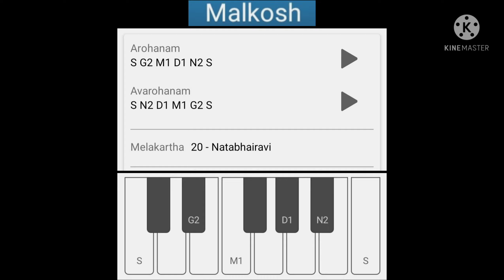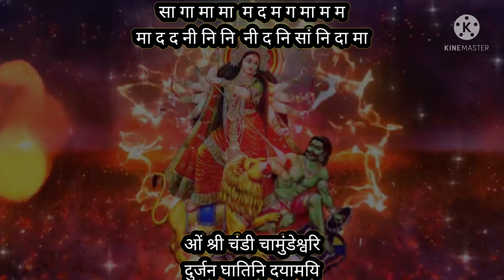om sri chandi chamundeshwari bhajan with notation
Raga - Malkosh/Hindolam

Arohanam : Sa Ga2 Ma1 Da1 Ni2 Sa
Avarohanam : Sa Ni2 Da1 Ma1 Ga2 Sa

Lyrics & Notation

सा गा मा मा  म द म ग मा म म
मा द द नी नि नि  नी द नि सां नि दा मा
ओं श्री चंडी चामुंडेश्वरि
दुर्जन घातिनि दयामयि

सं सां सं सं सं नि द  नी नि सं नी द म म म
म द द द नि द म म  ग स ग मा म गा
जगज्जननि जय सज्जन पालिनि
शक्ति दाते शिवे कृपामयि